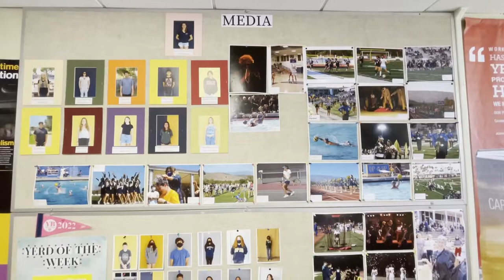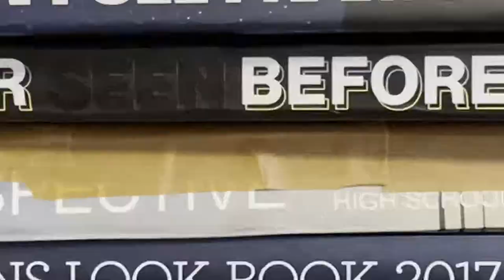DPMedia 2022 - Publication Design/Yearbook is a valuable CTE experience!